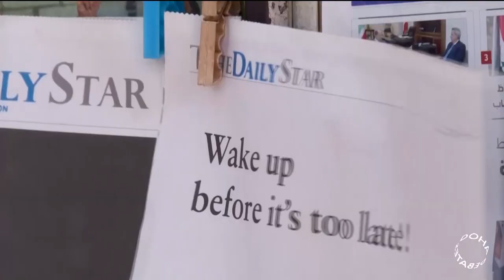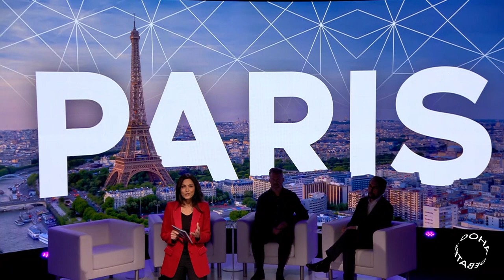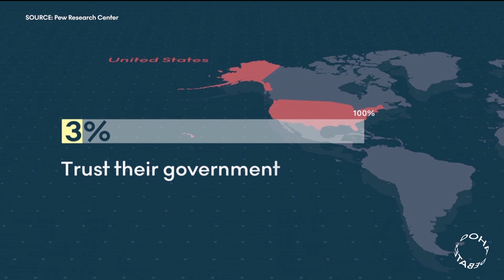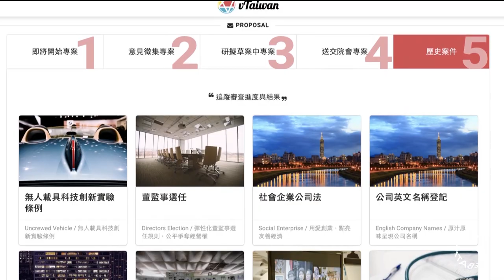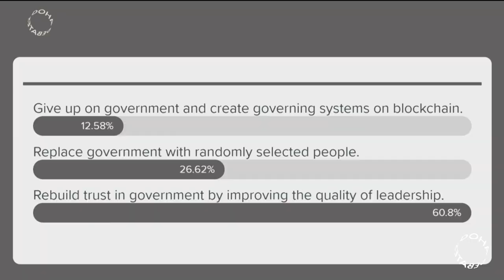Loss of Trust In Government | FULL DEBATE | Doha Debates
DearWorld, Across the globe, people are taking to the streets in protest-many have lost faith in their leaders. Can that trust be restored or should it be replaced with something new? Watch our debate from the ParisPeaceForum.
00:00 - Loss of Trust
00:50 - Opening Remarks
06:29 - Speaker Introductions
07:37 - Toni Lane Casserly
10:24 - Brett Hennig
14:02 - Prince Zerd Ra'ad Al-Hussein
17:39 - Voting
21:36 - Majlis
40:39 - Audience Questions
54:55 - Final Voting